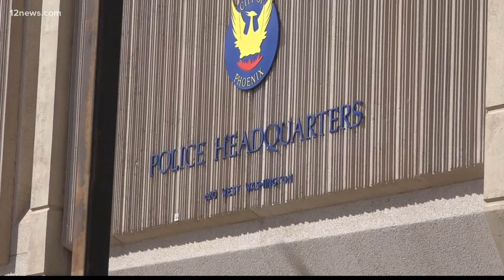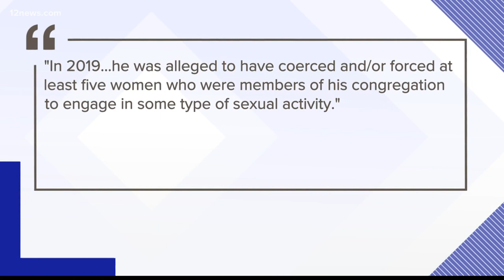Deer Valley Unified teacher, volleyball coach arrested for allegedly assaulting minors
A local volleyball coach was arrested after he was accused of inappropriately touching minors at a Phoenix school, authorities said.

Glendon Gray Templeton, 62, was arrested on Friday on two counts of aggravated assault on a minor, officials from the Phoenix Police Department said.